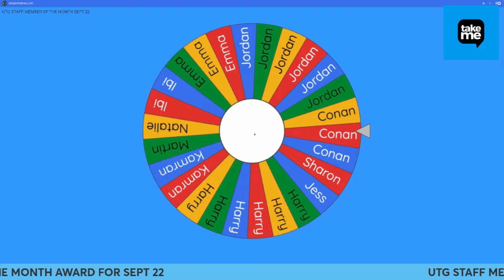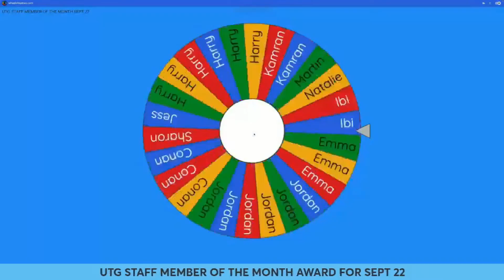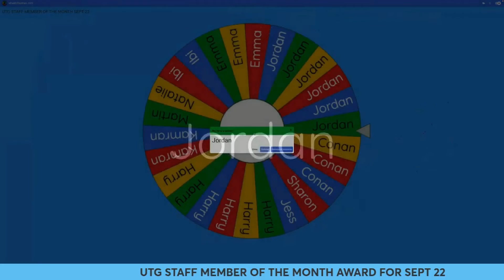Take Me - UTG Staff Member of the Month Sept 22